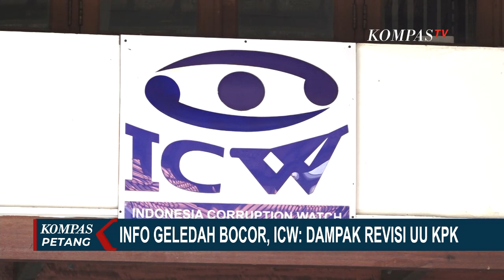Info Penggeladahan Bocor, KPK Usut Dokumen Kasus Suap Pajak yang Dibawa Kabur dengan Truk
KOMPAS.TV - Terkait dengan dugaan barang bukti kasus suap pajak yang ditangani KPK dibawa kabur, Ketua KPK menyatakan KPK akan tetap mengusut pihak-pihak yang menghalangi pengusutan korupsi.

Ketua KPK Firli Bahuri menyatakan, KPK terus melakukan upaya pengejaran barang bukti berupa berkas dan dokumen dari PT Jhonlin Baratama.

Firli Bahuri menjelaskan saat ini KPK tengah meminta keterangan sejumlah saksi sebagai tambahan bukti lain.

Sebelumnya, sejumlah dokumen di PT Jhonlin Baratama, di Kalimantan diduga dilarikan dengan menggunakan sebuah truk.

PT Jhonlin Baratama diduga terkait dengan penyidikan yang tengah dilakukan KPK dalam kasus korupsi ditjen pajak.

Sementara itu, Indonesia Coruption Watch (ICW) menganggap adanya kebocoran informasi rencana penggeledahan dugaan suap kasus pajak dianggap tak terlepas dari adanya revisi Undang-Undang KPK.

Sebelum Undang-Undang direvisi, penggeledahan tak memerlukan izin dari dewan pengawas.

ICW juga meminta KPK mengusut siapa pihak yang membocorkan informasi penggeledahan yang akan dilakukan KPK.